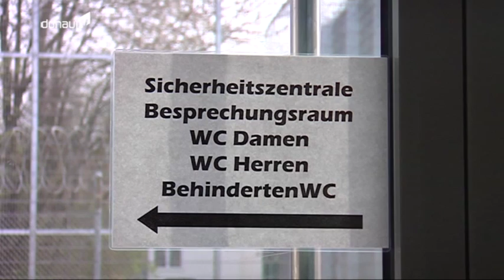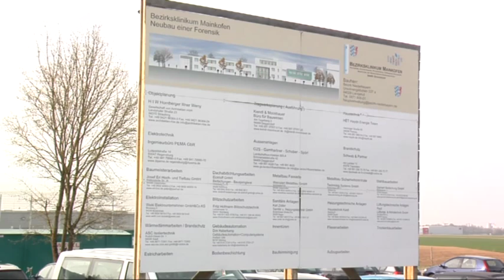Meilenstein für Niederbayern -- Forensik-Neubau in Mainkofen feierlich eingeweiht!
Nach zweieinhalb Jahren Bauzeit ist am Donnerstag der Neubau der Forensischen Abteilung des Bezirksklinikums Mainkofen offiziell eingeweiht worden. Die rund 15 Millionen Euro Baukosten übernimmt der Bezirk Niederbayern. Mit den zusätzlichen 42 Betten wird der Betrieb in der Klinik deutlich entlastet.